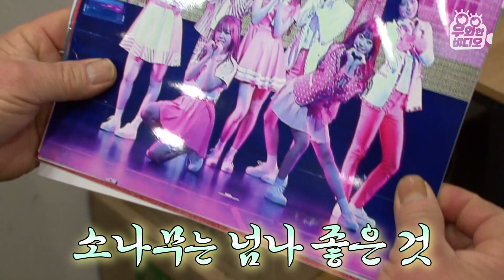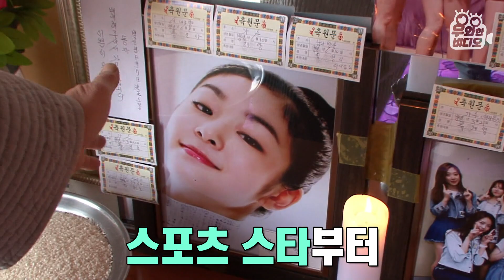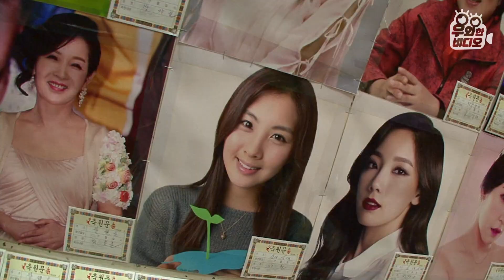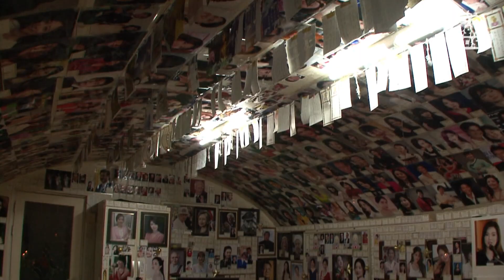스님의 최애는 누구? 3000명의 연예인 사진이 절에 모였다!┃Buddhist Monk’s Stanning? 3000 Celebs Gathered in This Temple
사진관에 왔다 하면 걸그룹 사진만 뽑아가는 사람이 있다는 제보!
아니 근데.. 걸그룹 사진 뽑아가는 게 뭐 어때서요?? 어이가 없으려는 찰나에,
걸그룹 사진을 줄기차게 뽑아가는 사람이... 스님...? 스님이라구요?
벽부터 천장까지! 스님의 사찰은 걸그룹 사진으로 가득가득 ☆
여자친구부터 트와이스, EXID, 소나무, I.O.I, 소녀시대까지!
연예인 뿐만 아니라 스포츠 스타에 (ft.연느) 정치계, 종교계 인사까지 그 수만 무려 3천 명..
이쯤 되면 오히려 사진 속에 없는 연예인을 찾아보기 힘든 상황ㅋㅋㅋ!
사진은 기본, 심지어 스님이 직접 땅굴을 파 연예인 이름이 적힌 돌탑을 모시고 있다고?!
대체 스님이 걸그룹 사진을 모으는 이유가 무엇인지 영상으로 확인하러ㄱㄱ!